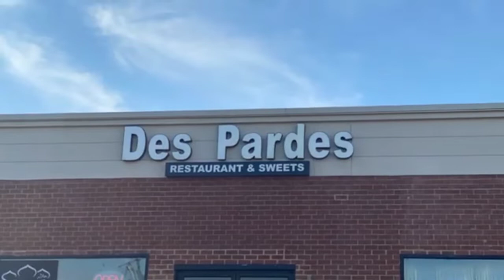Dinner at Des Perdes/Father's day dinner/American lifestyle/2022